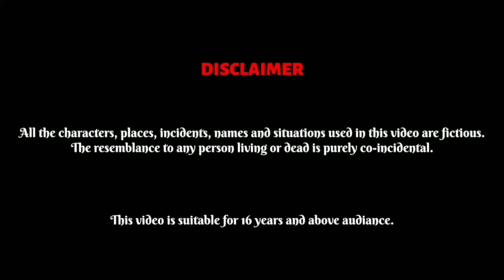जेठनी बनी सौतन | full story | हिंदी कहानी | moral story | bedtime story | family drama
hello friends